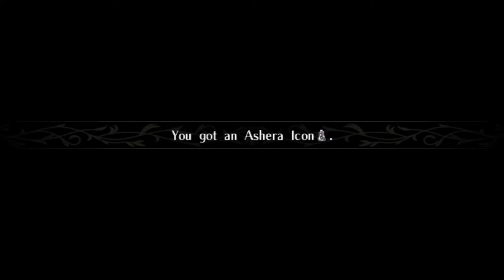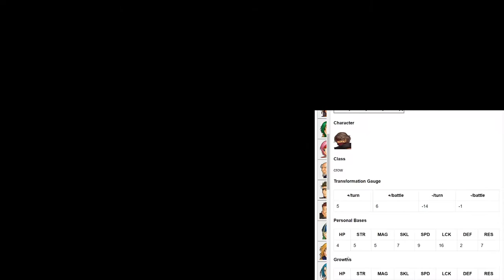HELP!!! - FE Radiant Dawn Randomizer Part 27!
Now.